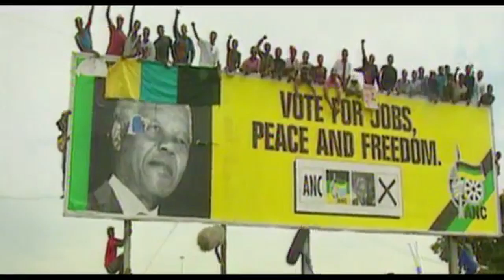Mandela: Long Walk To Freedom Featurette - Lauren Bush (2013) - Nelson Mandela Movie HD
Nelson Mandela's life story is told in this adaptation of the South African leader's autobiography that details his early life, education, 27-year imprisonment, and eventual presidency and rebuilding of the previously segregated country. William Nicholson provides the script, with Idris Alba and Naomie Harris heading up the cast.